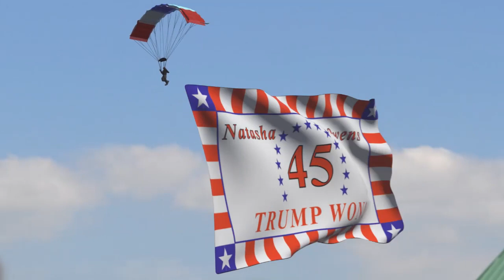Trump Won! Natasha Owens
Natasha Owens